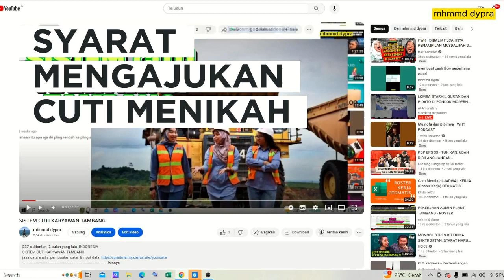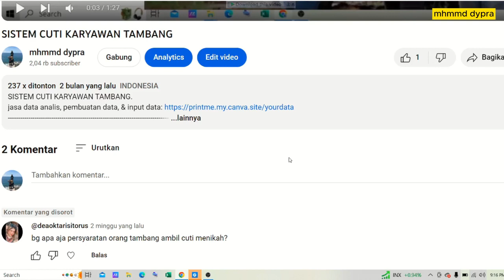SYARAT MENGAJUKAN CUTI MENIKAH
SYARAT MENGAJUKAN CUTI MENIKAH PERUSAHAAN TAMBANG.